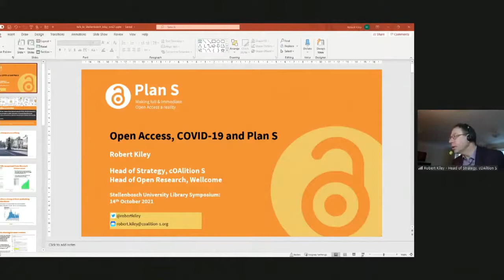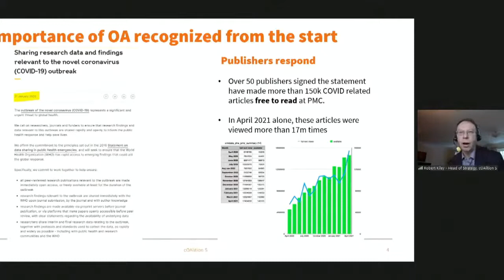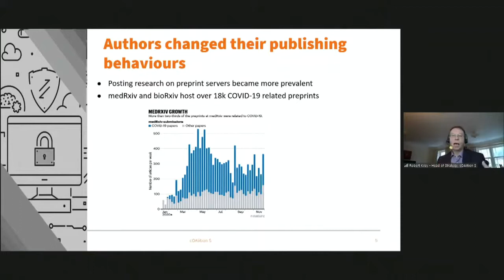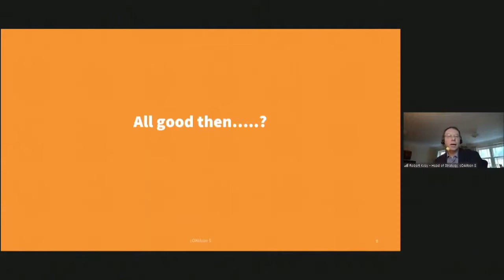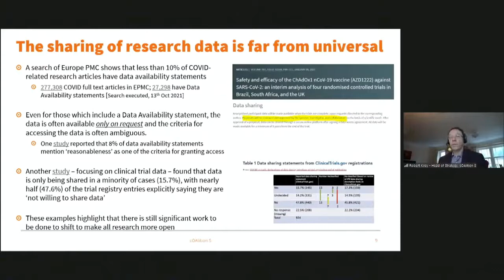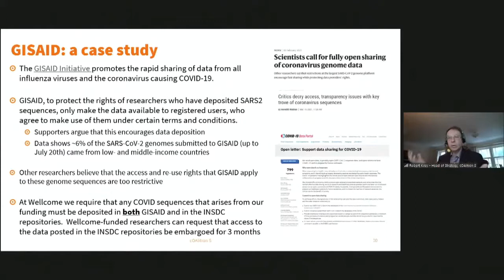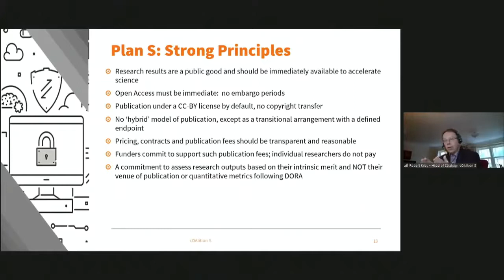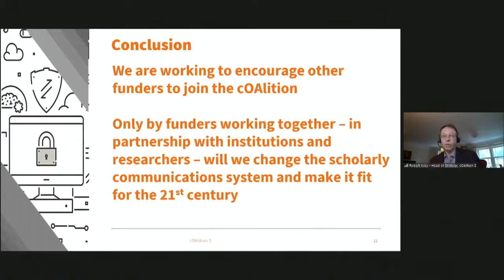Open Access, Covid-19 and Plan S, by Robert Kiley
16th Stellenbosch University Library Symposium
Session 5: The impact of Covid-19 on library services